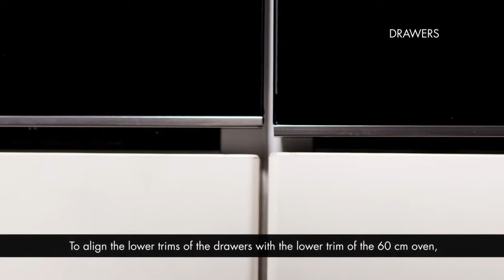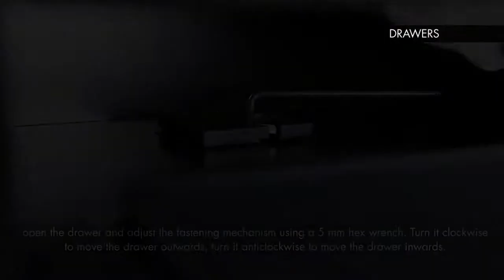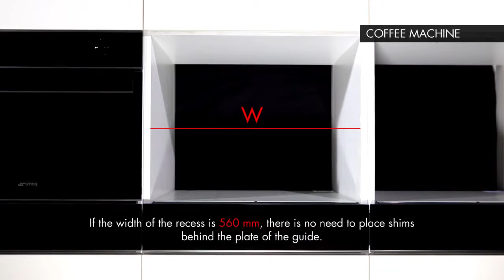Tips for installing Smeg Dolce Stil Novo perfectly